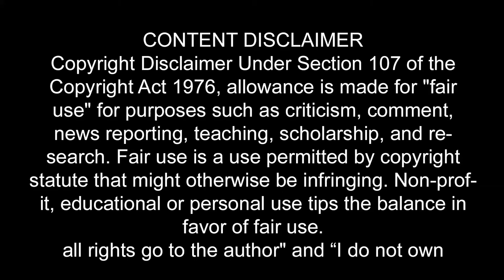Travel To Ukraine ukraine History Documentary in Urdu And Hindi HAQEEAT Tv یوکرائن کی سیر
Ukraine is a large country in Eastern Europe known for its Orthodox churches, Black Sea coastline, and forested mountains. Its capital, Kyiv, features the gold-domed St. Sophia's Cathedral, with 11th-century mosaics and frescoes. Overlooking the Dnieper River is the Kiev Pechersk Lavra monastery complex, a Christian pilgrimage site housing Scythian tomb relics and catacombs containing mummified Orthodox monks

In this video Today I will show you
Ukraine The Ultimate Travel Guide Best Places to Visit | Discover Fantastic Things to Do | Top Attractions

Travel To Ukraine Timestamps
00:10​ intro
01:03​ Travel To Ukraine Ukraine is a large country in Eastern Europe
03:17​ Oleshky Sands
04:30​ Ukraine History
04:49​ Invasion Of Scandinavia
05:05​ Kingdom Of Wet
05:24​ Kingdom Of Lithuania Invasion
06:06​ Annexation The Soviet Union
06:47​ Ukraine Population
07:17​ Language
07:42​ Tunnel Of Love
08:02​ Kyiv
08:22​ Largest City
08:27​ Ukraine Capital Kyiv
08:34​ Deepest Metro Station
08:56​ Ivan Kupala Day
09:19​ Religion
10:04​ Vyshyvanka
10:33​ Area
11:00​ Literacy Rate
12:10​ Top Tourist Places To Must Visit in Ukraine
12:41​ Saint Sophia Orthodox Cathedral
13:13​ Khreshchatyk Street
13:34​ Kyiv Pechersk Lavra
13:52​ Independence Square
14:06​ The Golden Gate
14:22​ Lviv
14:49​ Rynok Square
15:20​ Leopolis Jazz Fest Ukraine
15:51​ The Residence Of Bukovinian And Dalmatian Metropolitans
16:22​ Odesa Stone Mines
16:43​ Potemkin Stairs Odesa
17:05​ The Ancient Chersonese
17:28​ Carpathians Tourism
17:49​ Bukovel
18:16​ The Beech Forests Of The Carpathians
18:48​ Optymistychna Cave
18:53​ Wedding
19:04​ Mail-Order Bride
19:28​ Pricing A Bride At A Wedding
20:35​ Surrogate Mother
21:06​ Borsh And Varenyky
21:25​ Drink
22:50​ End